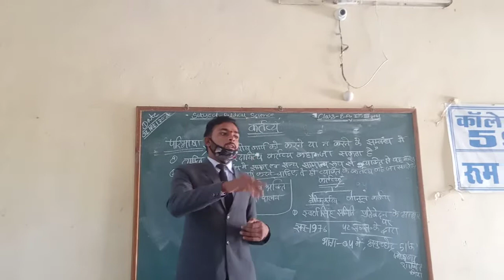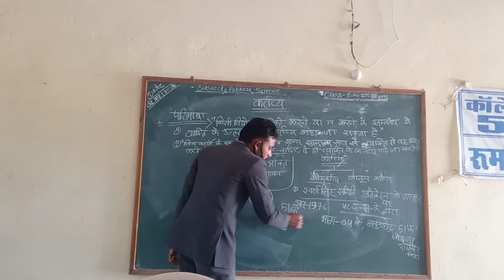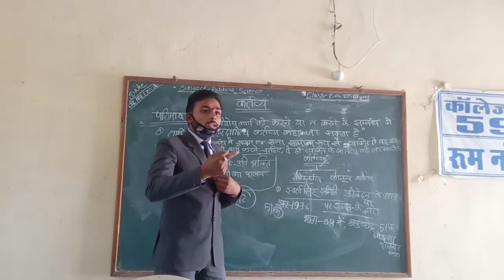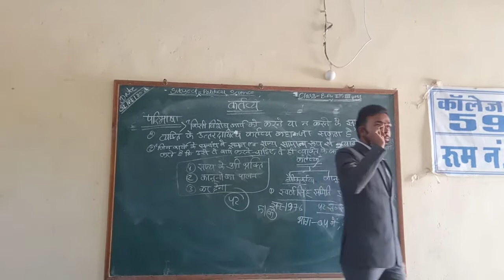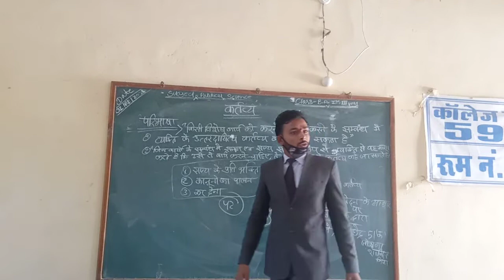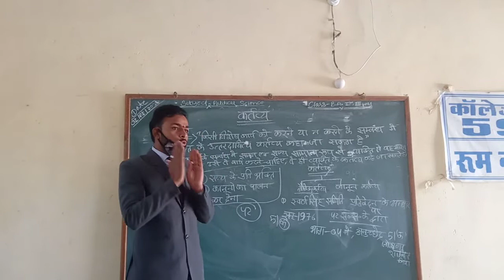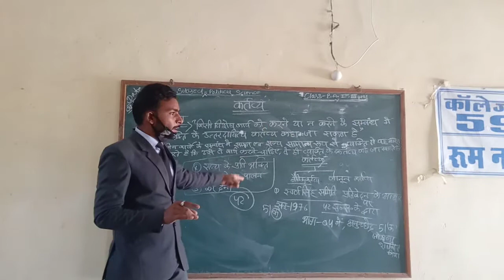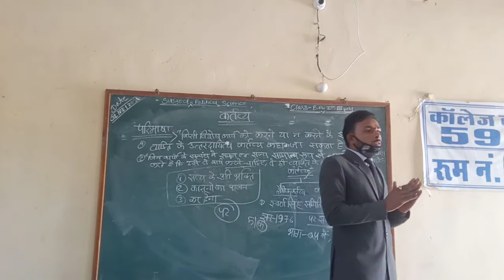B.A.first year Topic- कर्तव्य के बारे में वर्णन।